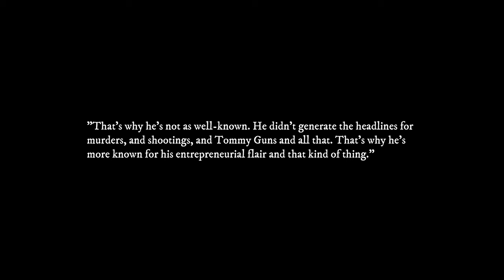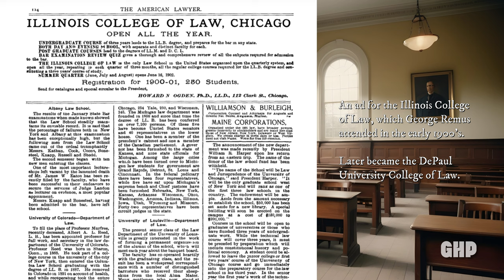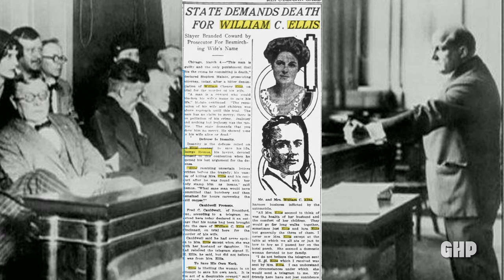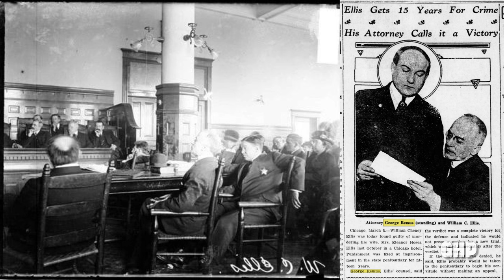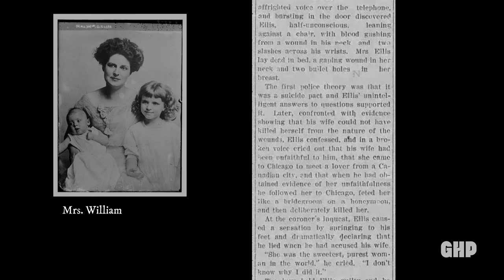#29: George Remus: The "King of the Bootleggers"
In this episode, featuring myself and Australian lawyer Tony Taouk, we discuss the life and times of George Remus who was famously dubbed, "The King of the Bootleggers" in the 1920's.

George Remus, born in 1878, was a German-born American lawyer who was probably most famously well-known as a bootlegger during the early days of Prohibition, and who later became even more infamous for the murder his wife Imogene, for which he was acquitted.

In popular culture, many believed that George Remus served as the inspiration for The Great Gatsby, and he was even famously portrayed on the HBO series, Boardwalk Empire.

In this episode, we discuss:

00:00 Start
04:30 Remus birth in Landsberg, Germany  in the 1870's and his arrival in the United States in the 1880's
04:45 The Remus family's beginnings in Chicago, Illinois
04:57 Remus' early experience working at his uncle's pharmacy, as well as his attendance of the Chicago College of Pharmacy, where he became a certified pharmacist
06:39 George Remus' collegiate attendance of the Illinois College of Law in which he gained admittance to the Illinois Bar, specializing as a defense attorney
07:20 Remus' involvement in the 1914 murder trial of William Cheny Ellis, and the first successful use of the "transitory insanity" defense in the history of the United States
13:00 Remus' beginnings as a bootlegger after he was able to exploit a loophole in the Volstead Act, allowing him to grow his bootlegging business on a technicality
16:00 Remus' move from Chicago, Illinois to Cincinnati, Ohio and the growth of his bootlegging empire in the 1920's, run from his sprawling property on the west side of Cincinnati, dubbed "Death Valley"
19:02 Remus' divorce from his first wife, and marriage to socialite Imogene Holmes (later Remus), as well as the extravagant mansion, "The Marble Palace"
25:47 The eventual arrest of Remus for violations of the Volstead Act and his prison sentence
29:00 The collapse of Remus' marriage to Imogene after a cheating scandal with a Bureau of Investigation agent, Franklin Dodge
31:00 The murder of his wife Imogene in October of 1927, the subsequent trial in which Remus again pleaded "temporary insanity," and his acquittal after just 19 minutes of jury deliberations
34:40 The remainder of Remus' life and his ultimate legacy in the annals of the underworld
36:58 The truth of Remus' peculiar tendency to talk about himself in the third-person
39:35 Remus' death in 1952 of natural causes in Covington, Kentucky